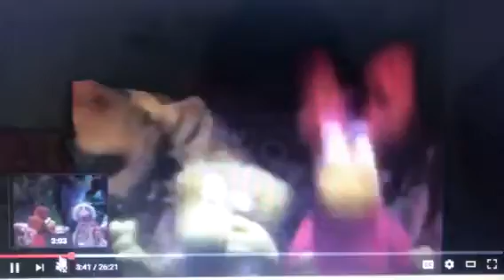Fraggle Rock Dances Why Should I Worry? From Oliver and Company (1988)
Clips/Years/Companies:
- Oliver and Company (1988 Disney)
- Fraggle Rock (Red's Club; 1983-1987 Jim Henson)